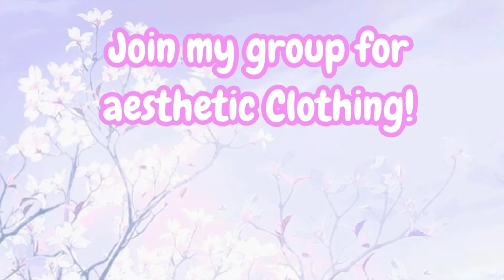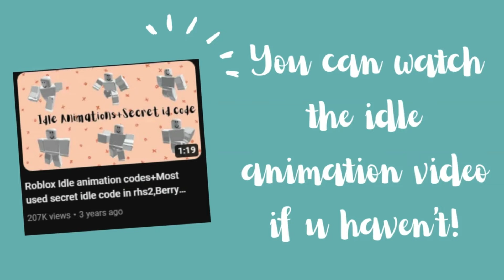ROBLOX WALK ANIMATION CODES for Brookhaven, Bloxburg and Berry avenue||Elsie codes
(✿◠‿◠) OPEN ME!.

Hey guyssss hope u enjoyed the walk animation codes! LOVE YOU GUYS! 💖💖💖💖💖💖💖💖

: ̗̀➛And you might be asking what will I do with the robux?

Subbies count:33.5K(TYSM guys for 30k😭😀)

FOR THE INTRO:Free Music for Videos 👉 Music by The Indie Club - Good Girls
FOR THE VIDEO:Free Music for Videos 👉 Music by MYSM - New Life
FOR THE OUTRO:Free Music for Videos 👉 Music by Blue Sirens - Less Traveled
THANK YOU FOR READING THE DESCRIPTION,BYEEE!💖💖